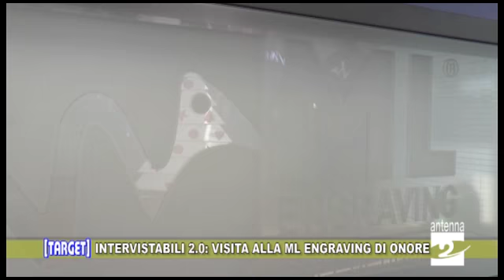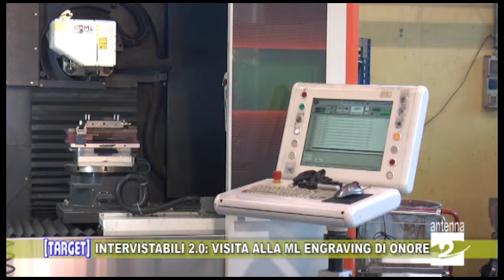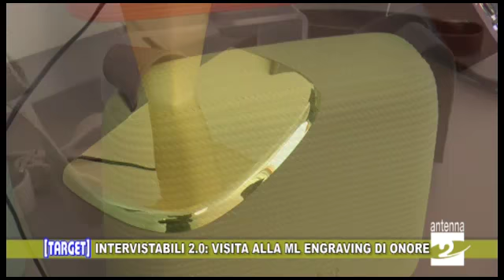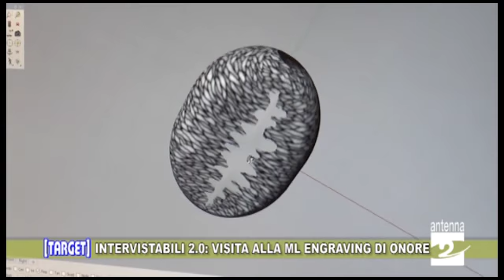Intervistabili 2.0, visita alla ML Engraving di Onore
Continua il viaggio dei ragazzi del Cse di Ponte Selva alla scoperta delle realtà produttive della Val Seriana. I nostri inviati speciali, questa volta, sono andati in visita alla ML Engraving.

L'azienda di Onore, realtà giovane e dinamica, si occupa di incisioni nel metallo attraverso il laser. Vengono realizzati soprattutto stampi per plastica, gomma e altri materiali. Sono "firmati" ML Engraving, ad esempio, i cilindri che servono per la “pasta ruvida” di Giovanni Rana.

Guidati dal direttore generale Andrea Lodetti, i ragazzi del Cse hanno potuto conoscere da vicino l'azienda di Onore e assistere in diretta anche ad alcune fasi della lavorazione.